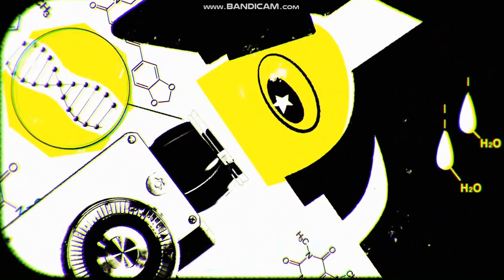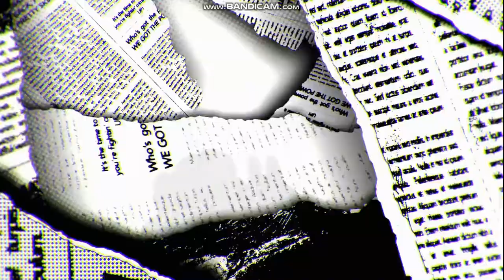Cartoon music The Powerpuff Girls 2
Nhạc phim hoạt hình Những cô gái siêu nhân 2